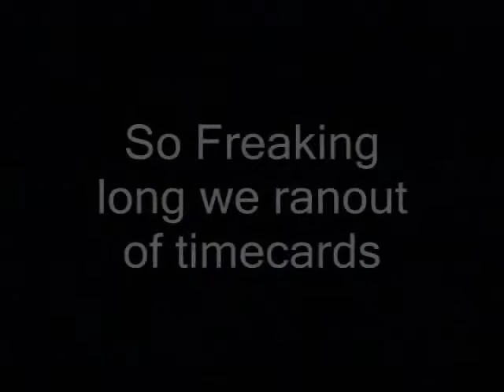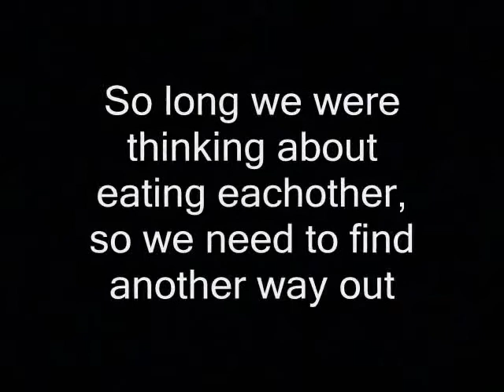saw 2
10 days later..

btw. under views.. it has the.. watch in higher quality option. i suggest you do it. =]